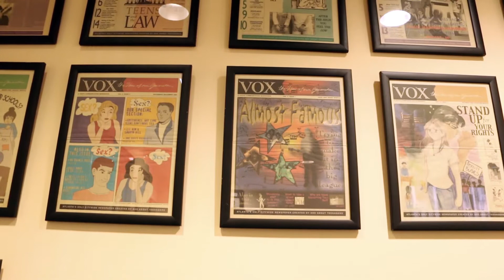Women's Empowerment Day at NCCHR - Alexandria Wilson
The Center and Porsche's Driving Force recognize Alexandria Wilson for her work in empowering teen voices and providing resources for the homeless in Atlanta.